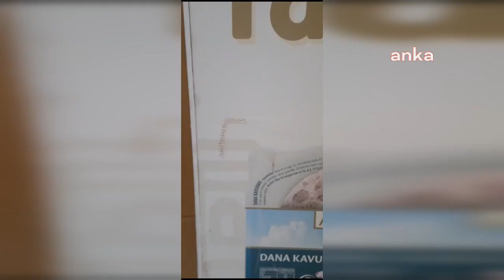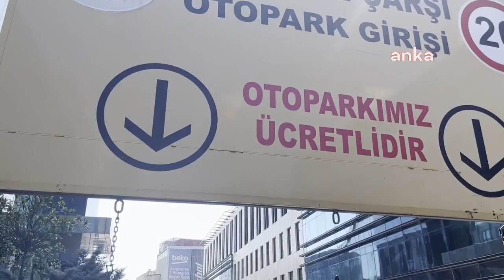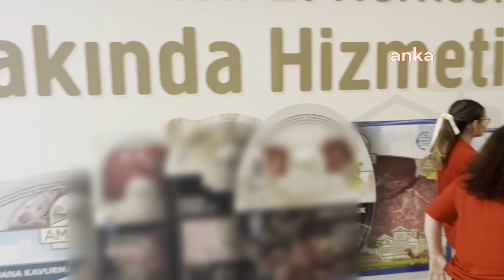Sapphire AVM çalışanları tepkili… Kiracılara akıl almaz baskı ve mobbing yapılmaya başlandı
Sapphire AVM çalışanları, AVM yönetiminin kiracı işletmeleri AVM’den çıkarmak için baskı ve mobbing uyguladığını iddia etti. AVM’deki bir işletme sahibi, “Kiler Holding’i çok iyi biliyoruz. Kiler kardeşlerden Vahit Kiler, AKP eski milletvekili. Nahit Kiler şirket CEO’su. Bu vatandaşlar, Sapphire AVM’yi Halkbank’tan satın aldıktan sonra kiracılara akıl almaz baskı ve mobbing yapmaya başladılar.